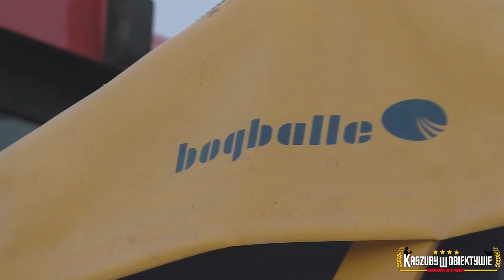🔥oporowe Nawozy 2022🔥 Zetor na 2 koła!🔥 Proxima vs 2T 🔥Pierwszy we wsi!🔥Gr.Toruńczak zimowe bogballe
🔥 no dzień dobry
   Dziś zapraszam was na pierwszy film w nowym sezonie 2022,
   Życzę miłego oglądania :D

Sprzęty dziś :
-Zetor Proxima 100 power + rozsiewacz Bogballe
🔥   Sprzęt do Nagrywania  🔥
🔥 - Panasonic Hc-v770
🔥 - Dji Mavic Mini 2
🔥 - Velbon 638

                                                                   ✰Muzyka✰

✰1.Majki x Kodi - Król Afteru.mp3
✰2.East Clubbers - Its a Dream (PABLO BOOTLEG)
✰3.Coolio - Gangsta's Paradise (PaulVanCrazy Bootleg 2k21) PP
✰4.Netta - Toy (REWILO Bootleg 2021) NOWOŚĆ.mp3

                                                    ✰Zachęcam do✰

✰Zostawienia łapki w górę ✰
✰Komentowania✰
                                                           ✰Zapraszam tutaj ✰
Szymon -

✰ Ścieżka dźwiękowa nie jest mojego autorstwa oraz nie roszę sobie do niej żadnych praw
✰ Film ma charakter "non-profit" oraz został on stworzony w celach rozrywkowy
                                                                                                                                              KwO Production 2022